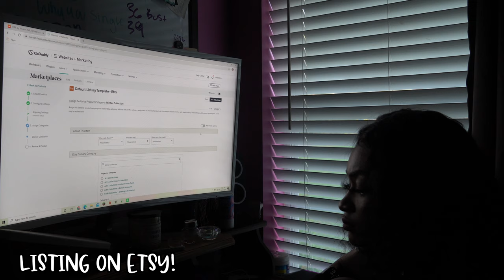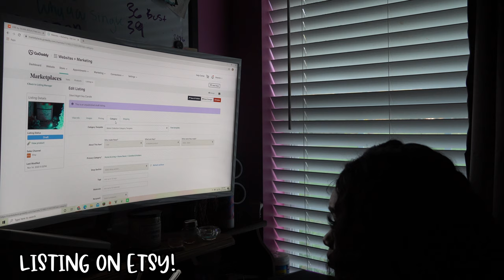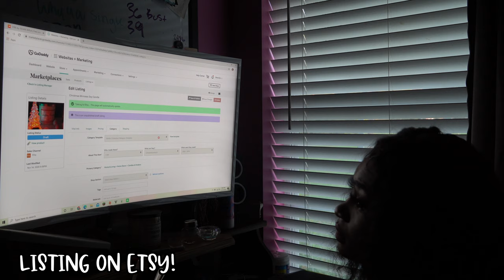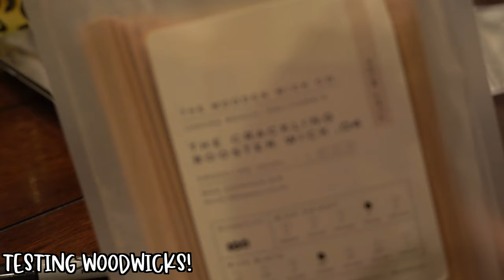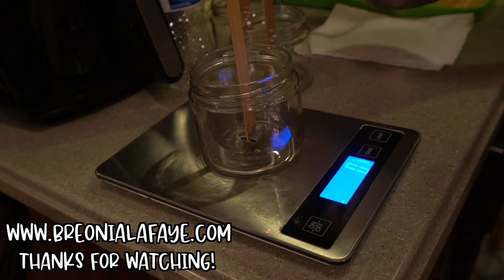Studio Vlog: Testing Candles and Making Paint | Vlogmas #6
*Support my Candle Company!*

Chill Day - Soundcloud

ѕυвѕ¢яιвє ρℓєαѕє!

♡ About Me ♡

Ethnicity : Black
Age: 22
Camera: Sony a6400
Editing Software: Final Cut Pro